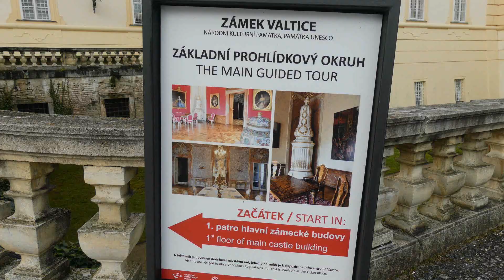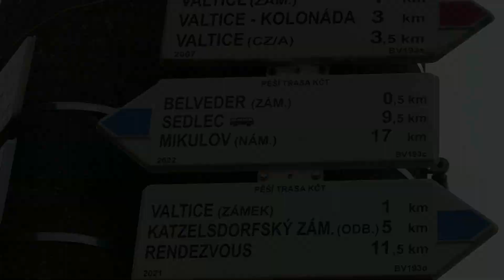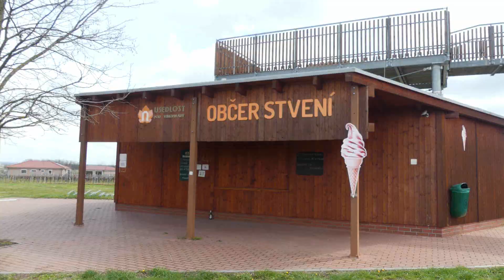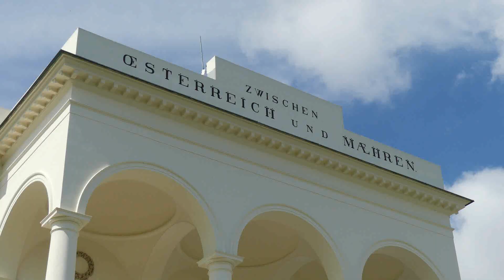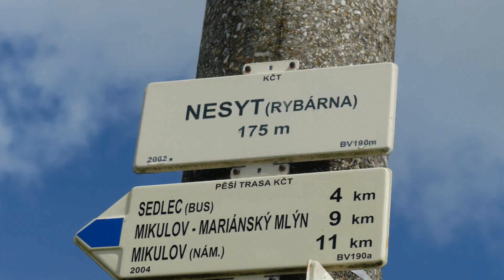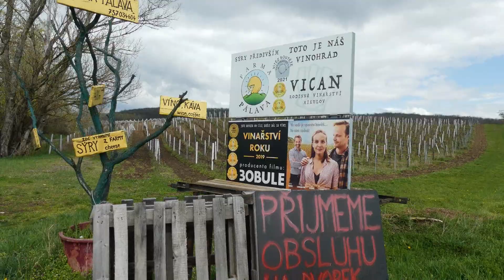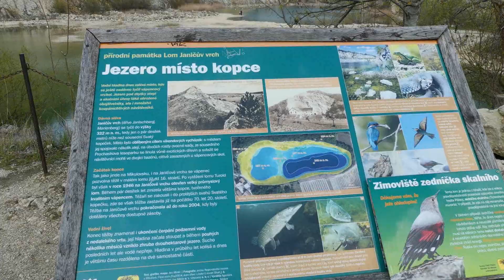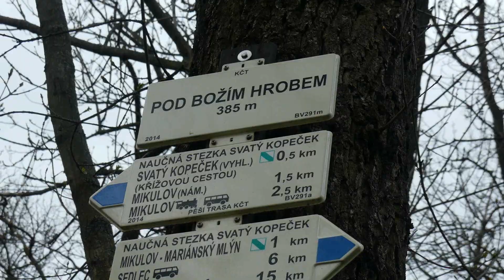Na prohlídce Valtického zámku. Kudy pěšky z VALTIC do MIKULOVA? Dubnový vlog 2023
Druhý jarní výlet mě zavedl na jižní Moravu do Valtic. Prohlídka Valtického zámku a následně 17 km pěšky do Mikulova.